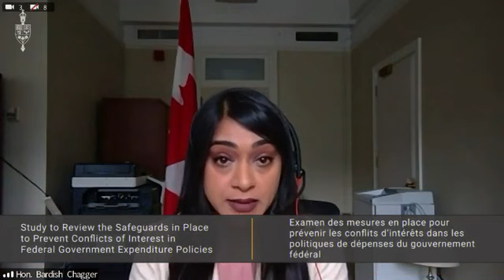CHARLIE ANGUS CHALLENGES MINISTER CHAGGER ON APRIL 17 MEETING